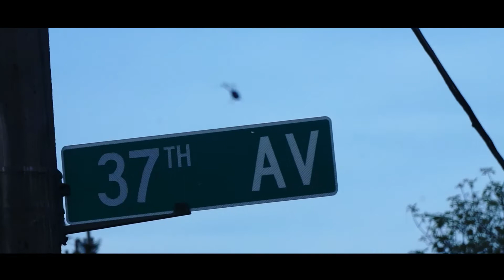KING STAR x LAY LOW (FULL MOVIE)